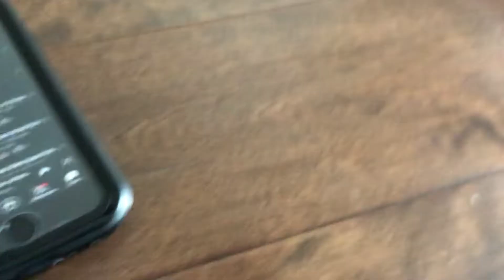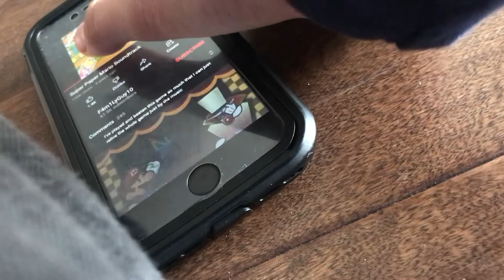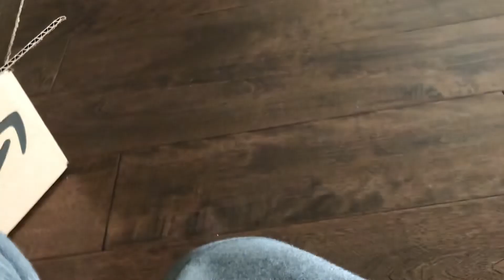Paper Mario SuperStar Saga Part 9